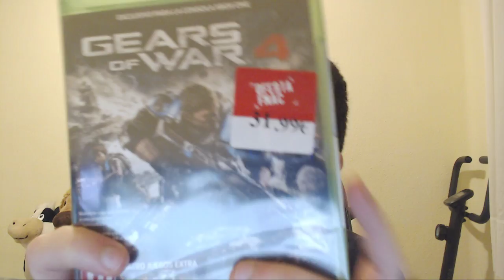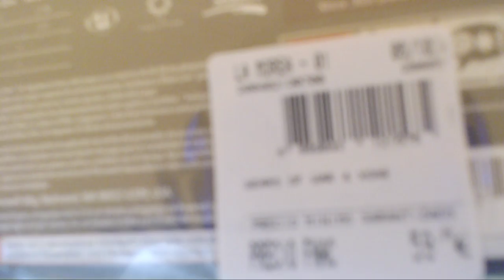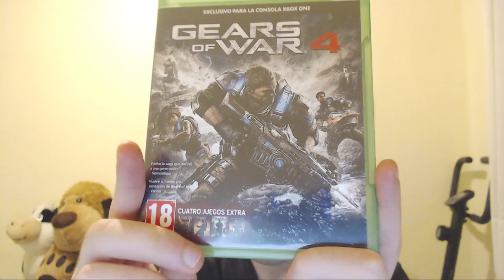UNBOXING | GEARS OF WAR 4 + ¿GEARS OF WAR 1, 2, 3 Y JUDGENMENT?